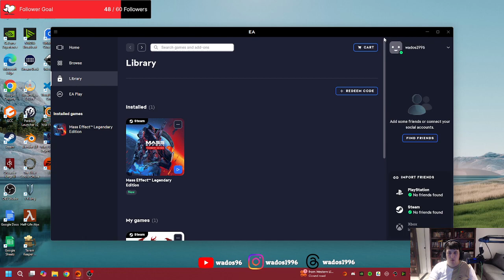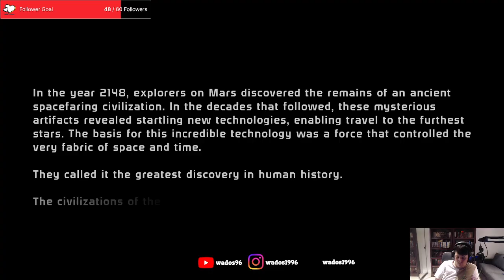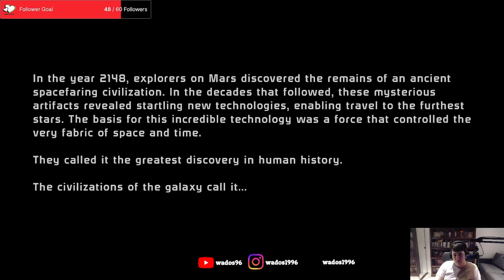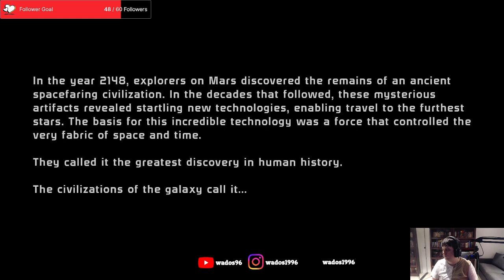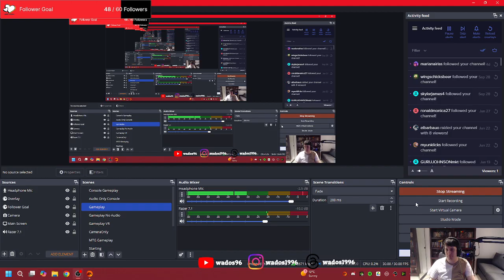Spaaaaaaace - Mass Effect Stream 1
Decided to play a beloved franchise I missed out on. Hence I am playing through Mass Effect.